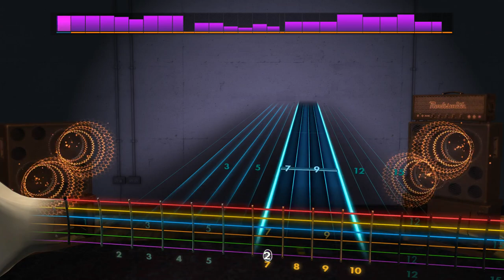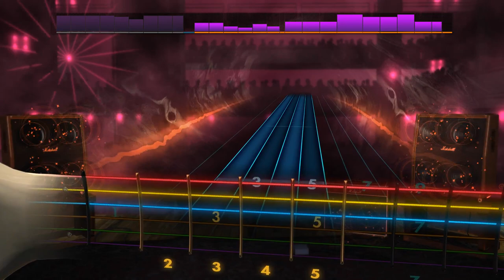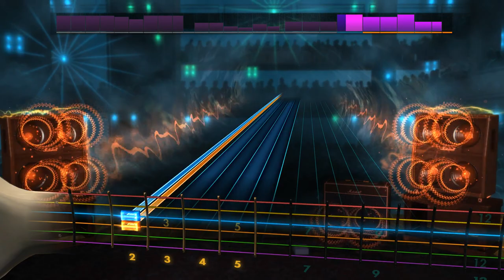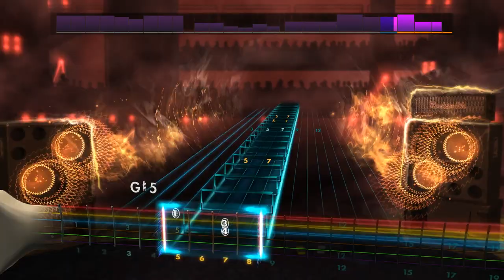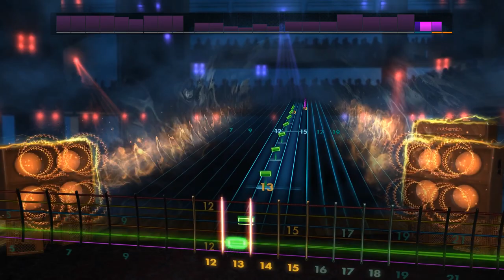Rocksmith2014 - Alcest - Les Iris(Lead98%)